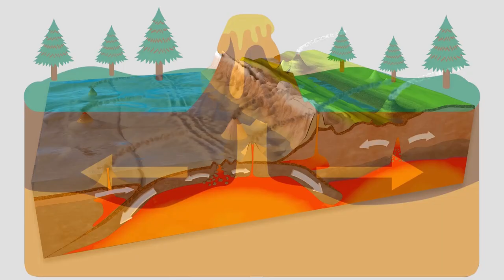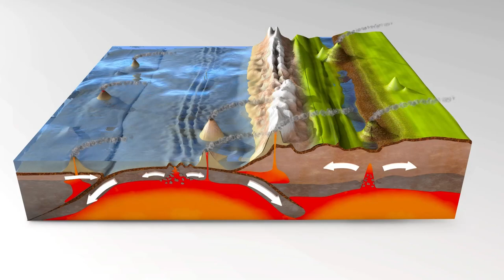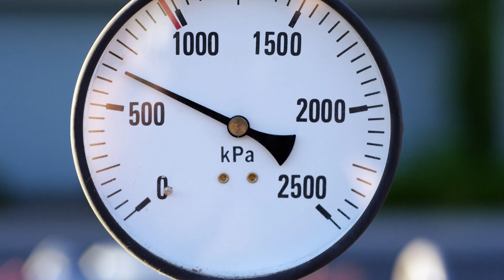"The Mysterious Depths || Exploring the Mariana Trench"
Dive into the deepest part of the Ocean and uncover the secrets of the Mariana Trench. Learn about it's information, unique marine life and the challenge of exploring this mysterious uncharted territory.
Bioluminescence Depths Exploring Extreme pressure Ecosystem Mariana trench Oceanography deep sea extreme pressure meat tenderizing erruption geography facts geology hydrothermal vent layers of the earth mantle marine biology oceanography lecture plate tectonics study tectonic plates oceanography geography